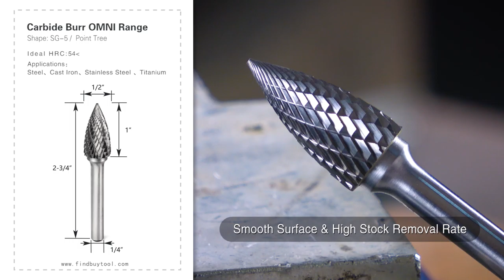FindBuyTool OMNI Range Carbide Burr SG-5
SG-5 point tree shape grinding burr has good processing effect when grind down some weld beads or do some porting work. Die grinder bits can be used for tool making and metal working. This razor sharp carbide rotary burr performs a smooth finish on cast iron or hard wood, producing very short chip.